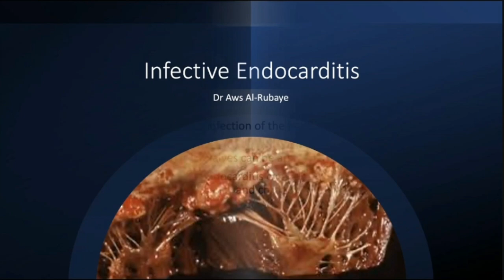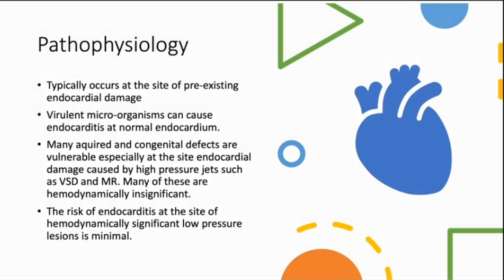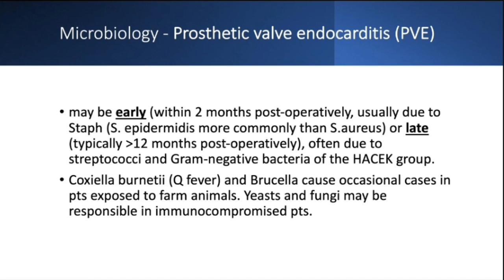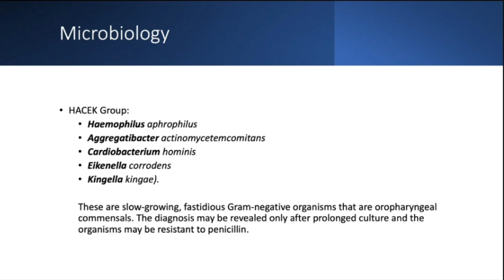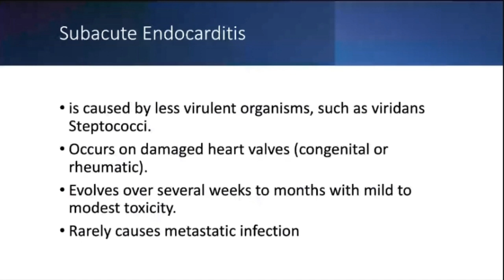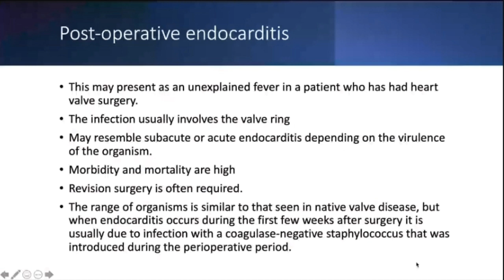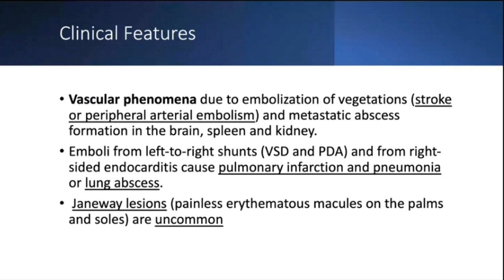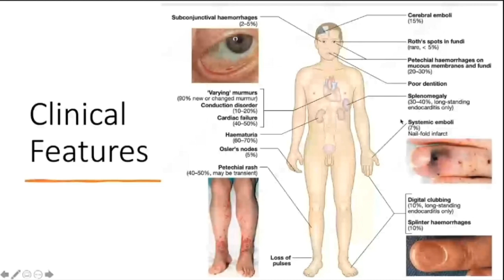INFECTIVE ENDOCARDITIS | Dr.AWS | LECTURE 14 | PART 1